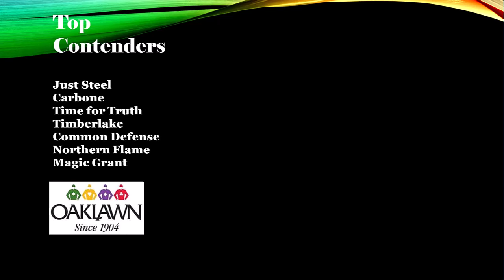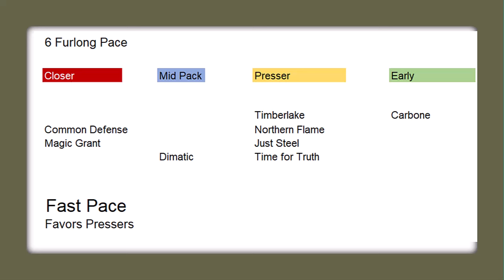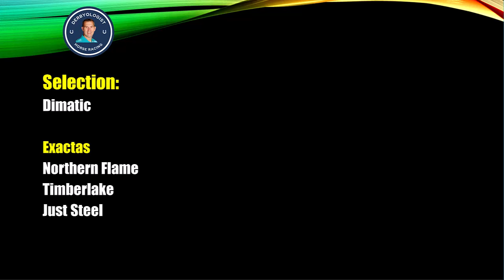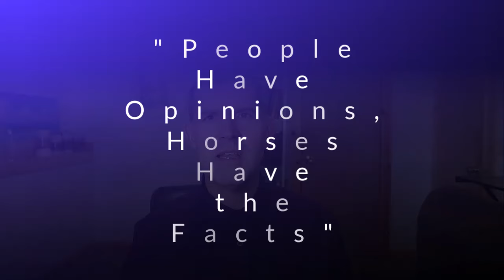Rebel Stakes 2024 Preview Oaklawn Park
Preview of the Rebel Stakes 2024 from Oaklawn Park.  Timberlake, Dimatic, and Magic Grant headline this 2024 Kentucky Points prep race. @oaklawnjockeyclub@OaklawnHotSprings

00:00 Introduction
00:58 2024 Rebel Stakes Field
03:40 Rebel Stakes Contenders
04:16 Carbone Wins Oaklawn Park
05:50 Rebel Stakes 2024 Projected Pace

2024 Saturday Racing Notebook - 📝 - Selections and Information on Thoroughbred Racing Biggest Days - Get on the list! 📒